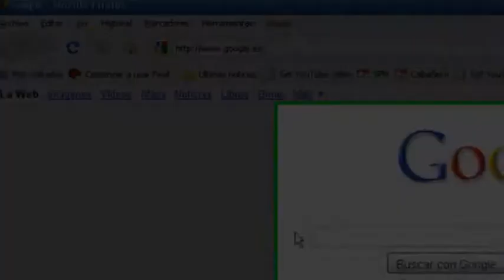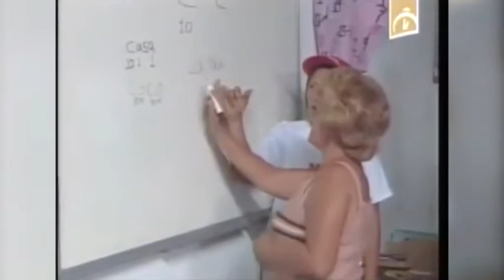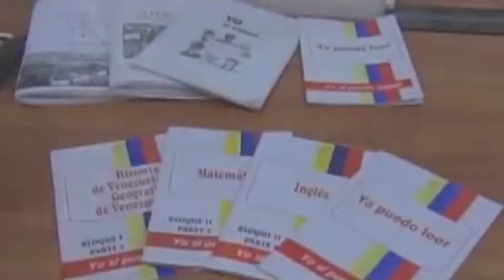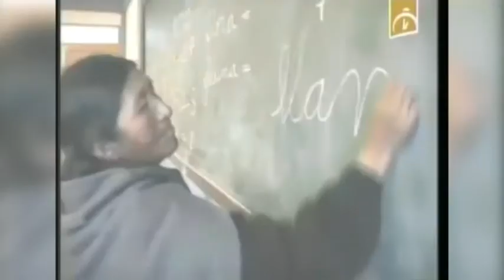Alfabetatzearen Egunean, Kubari esker 28 herrialdetan...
Alfabetatzearen Egunean, Kubari esker 28 herrialdetan alfabetatutako 8 milioi pertsona desagertu ziren

Irailaren 8an ospatu zen Alfabetatzearen Munduko Eguna. Nazioarteko hedabide handien estaldura informatiboa eskasa izan zen, arazoaren tamainarekin alderatuz gero, 781 milioi laguni eragiten baitie –munduko biztanleriaren % 16ri–, horietatik % 64 emakumeak izanda.